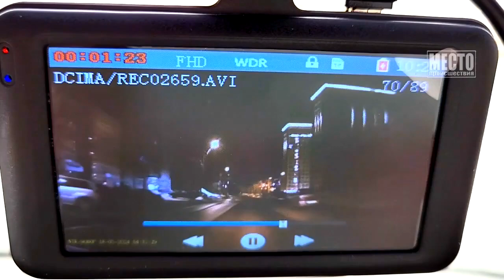Совершил ДТП в 4 утра и скрылся